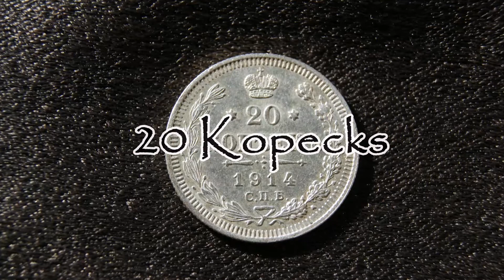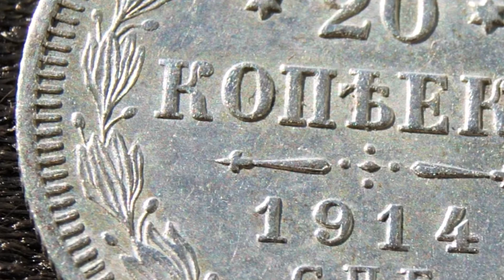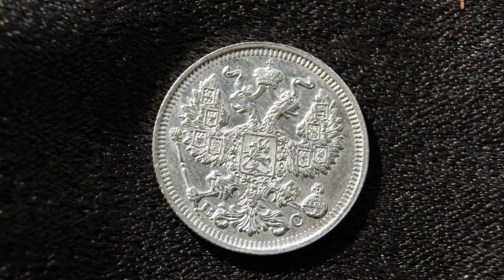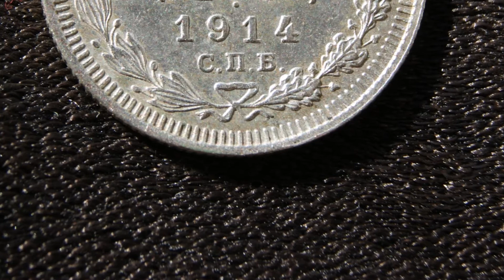Silver coin 20 Kopecks Aleksandr II III Nikolai II 1914 Russia Empire